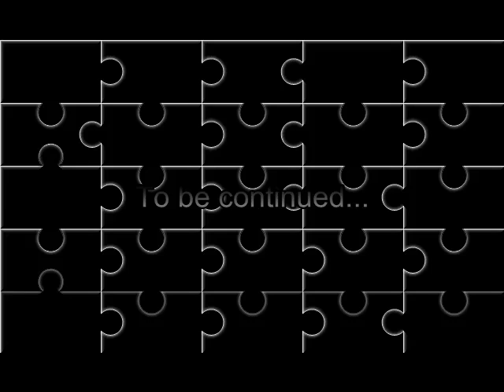kssnabz midthe marn